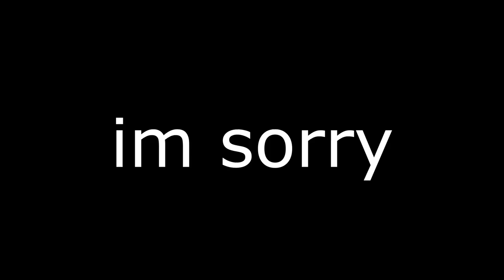The Sussy BUFF IMPOSTER UPLOAD that should have never happened... | Buff Imposter Game (Among Us)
[Sussy baka buff imposter description inserted here]

Stream Come Around (feat. Kelyn Johnson) on these platforms!